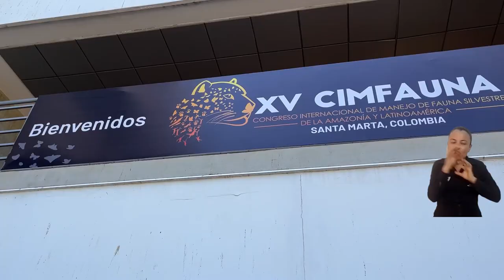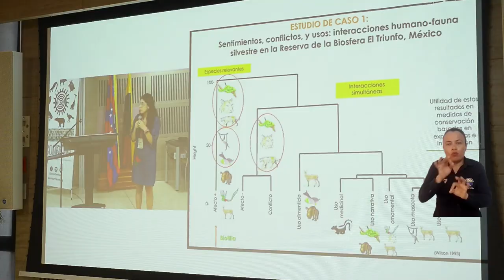Uso y manejo sostenible de fauna silvestre, una opción de conservación: conclusiones del CIMFAUNA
Durante toda una semana, en la Universidad del Magdalena solo se habló de conservación gracias al XV Congreso Internacional de Manejo de Fauna Silvestre en la Amazonía y Latinoamérica – CIMFAUNA. Entre las conclusiones de la agenda se destaca la importancia de incorporar componentes sociales y comunitarios, para trascender en escenarios de mayor gestión como el político y jurídico. El evento es liderado por la Comunidad de Manejo de Fauna Silvestre en la Amazonía y en Latinoamérica – COMFAUNA y en Colombia, por la Fundación Natura.